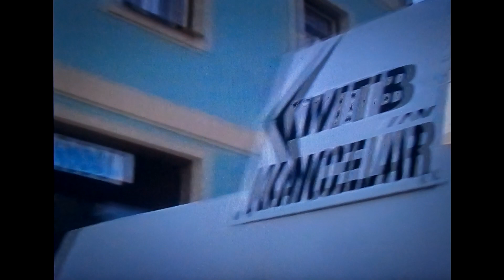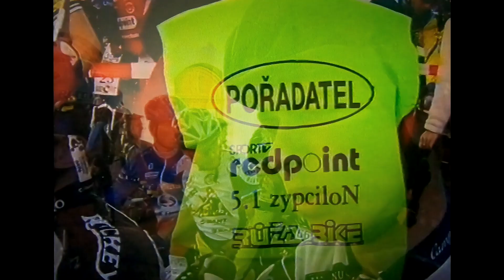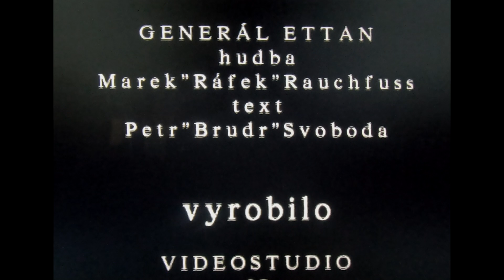Rallye Sudety 2003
9. ročník MTB maratonu  Teplice nad Metují
Oficiální video - Převod z VHS
Autor videa:  Video JS Úpice